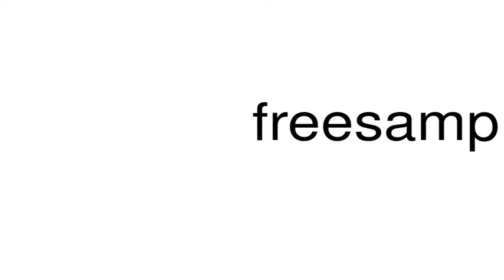How to pronounce freesamplesandstuff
This is a satire channel. This is a satire channel. How to pronounce the word freesamplesandstuff.